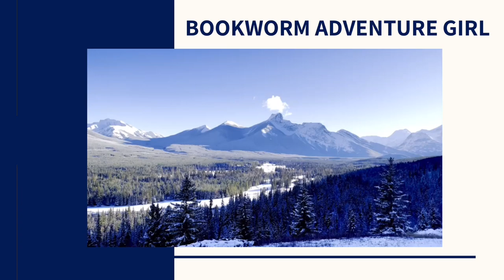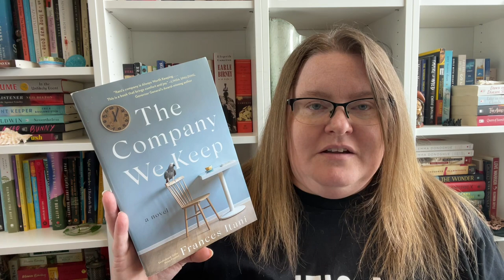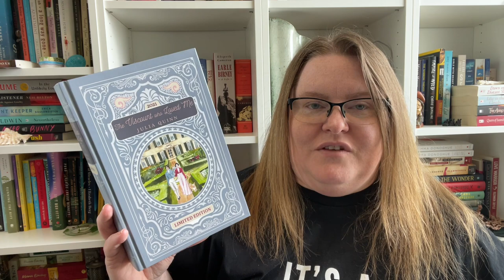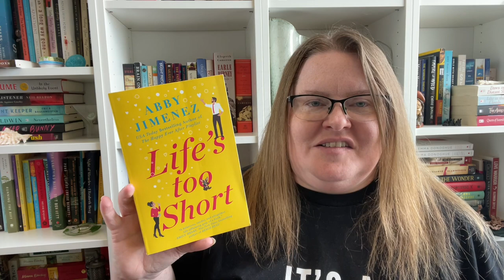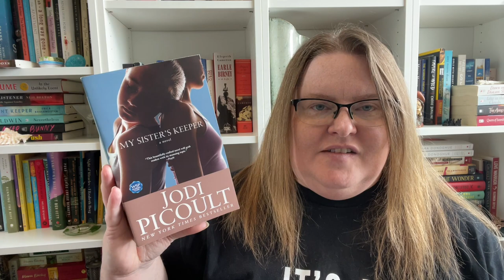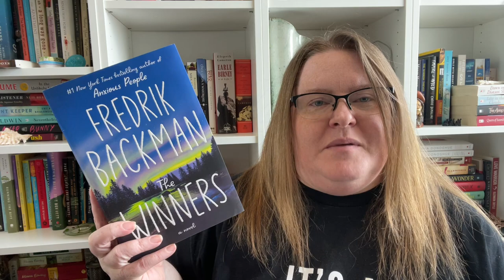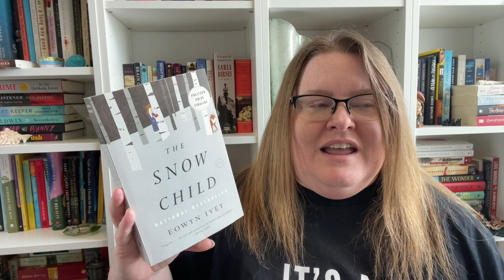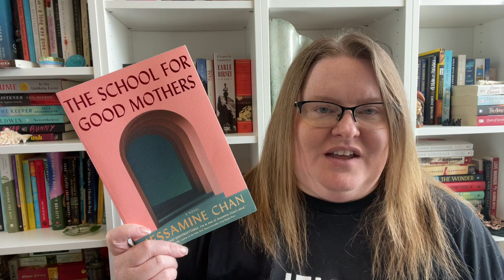Monthly Wrap Up | January 2023 | One of my best reading months ever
//BOOKS MENTIONED//
When We Were Vikings by Andrew David MacDonald 🇨🇦
The Company We Keep by Frances Itani 🇨🇦
Greenwood by Michael Christie 🇨🇦
The Viscount Who Loved Me by Julia Quinn
Permanent Astonishment by Tomson Highway 🇨🇦
Life’s Too Short by Abby Jimenez
The Sun Does Shine by Anthony Ray Hinton
My Sister’s Keeper by Jodi Picoult
The Winners by Fredrik Backman
Bloom Where You Are Planted by Beka Shane Denter 🇨🇦
The School of Good Mothers by Jessamine Chan

//BOOKTUBERS MENTIONED//
Emily @novellenovels
Jack @spreadbookjoy
Alice @AliceandtheGiantBookshelf
Gemma @GemofBooks
Nikki @reddotreads2693
AJ @AJDunnReads